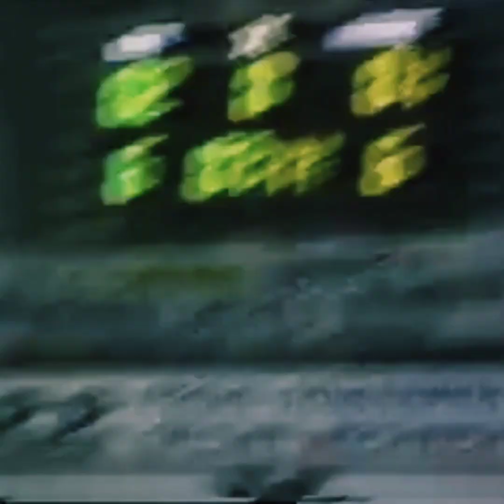faz homenagem a Marquinhos Pereira (Ribeiro)